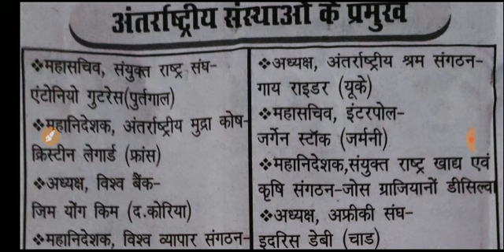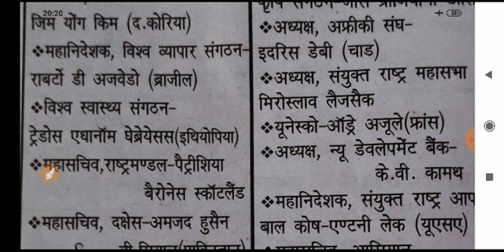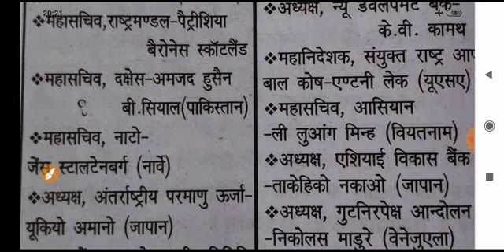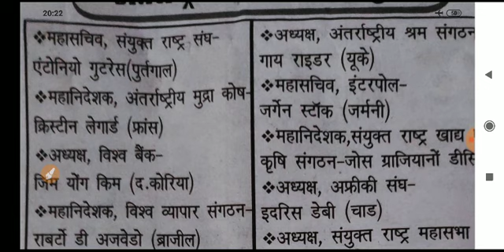International organizations cheif | अंतर्राष्ट्रीय संगठनों के प्रमुख| UP PCS-J | Target for IQ